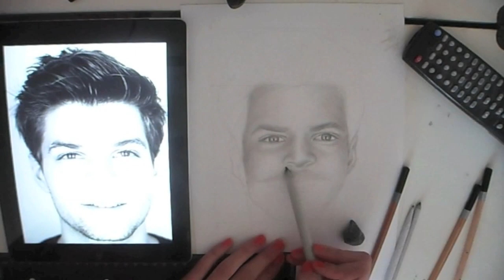Speed drawing of Jim Chapman ( j1mmyb0bba ) | Youtuber drawing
Jim saw my video and liked it , I literally can't believe it! So happy :)

My speed drawing of youtuber Jim Chapman. He is hilarious go check him out if you haven't already

Pompeii by Bastille piano cover by Ryan Wall.
and his channel Go check him out!

Thankyou :D